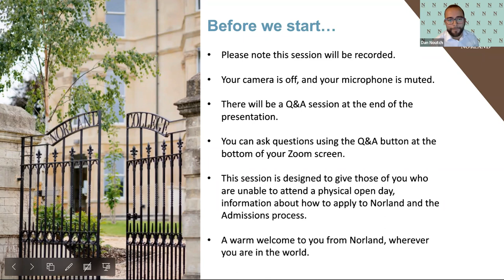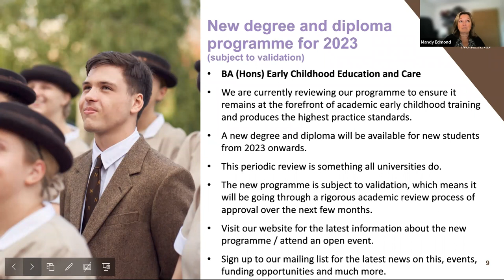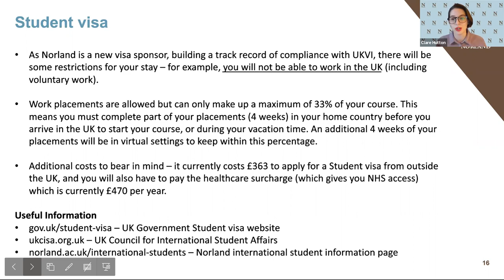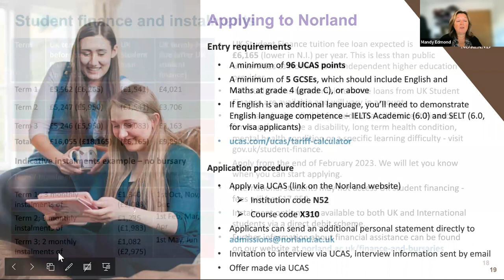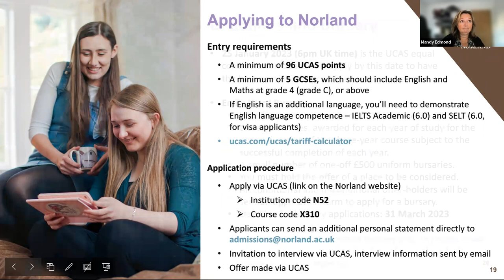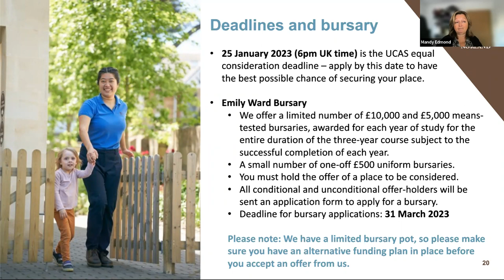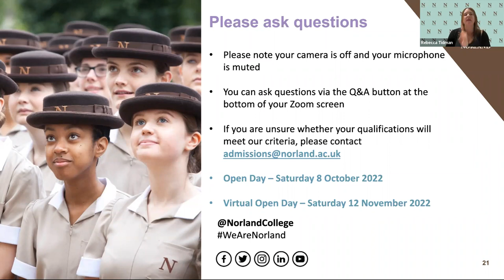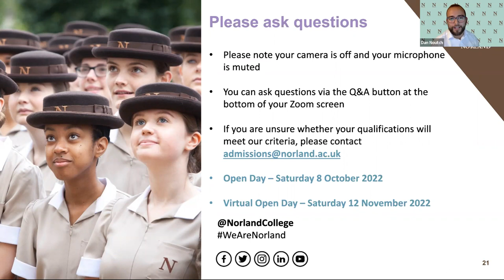Admissions and International Student Q&A — September 2022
Watch our Admissions and International Student Q&A where members of our admissions team walk you through the admissions process and current students share their advice and insight on applying to Norland, their time so far and living in Bath.